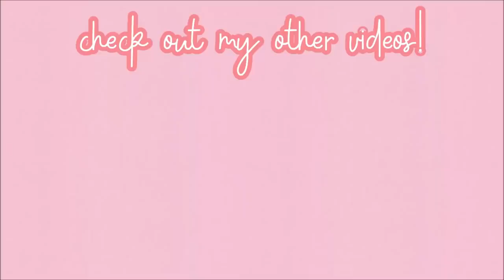DESTROYING TOXIC Teamers as A TEDDY Bear in MM2 (Voice Chat)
This is a Roblox Murder Mystery 2 voice chat video where I destroy teamers as a teddy.